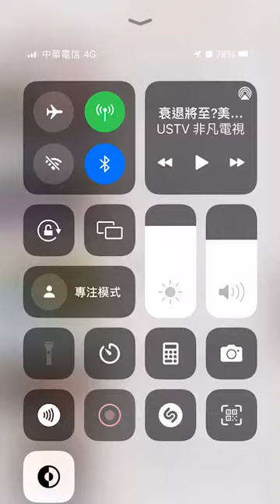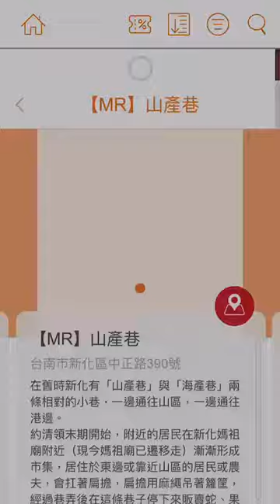真新話大冒險 山產巷2